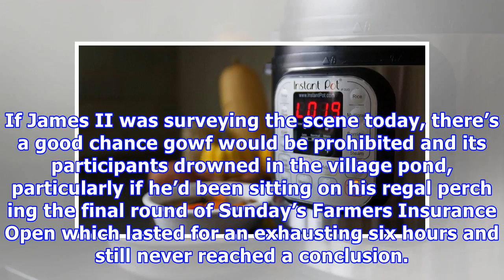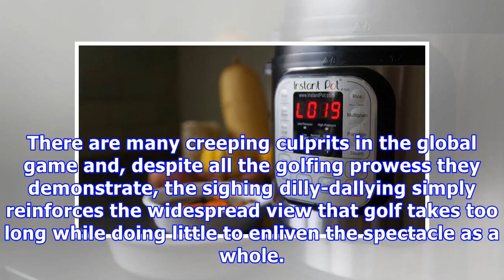Nick rodger: slow burner as li shows china's ball game of contradictions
Eastern promise: Rory McIlroy (right) congratulates China's Li Haotong, after he won the Dubai Desert Classic (Picture: Getty) Back in ye olden times, when humans existed in wood carvings and folk still used phrases like “ye olden times”, King James II decided to ban “ye golf”. The bold Jimmy also outlawed a primitive form of “ye futebawe”. This crude, crash, bang, wallop pursuit would later be revived as the Ladbrokes Premiership. King Jim maintained that all this golfing, footballing and, er, ...